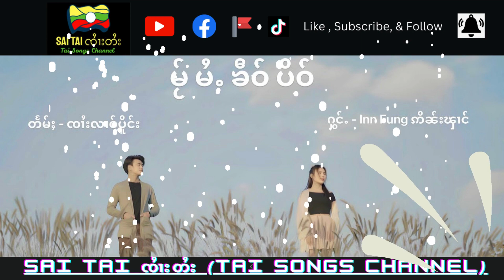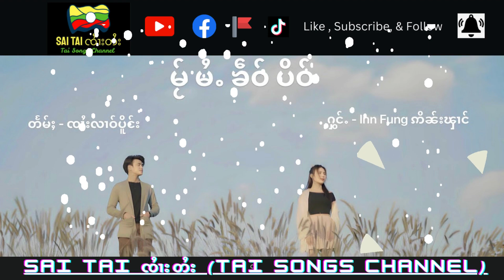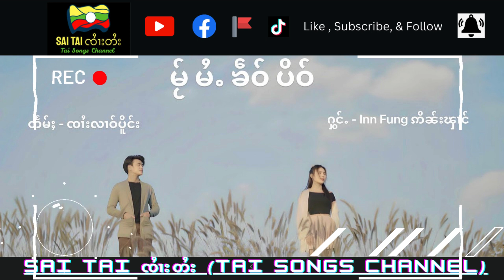မႂ်မႆႉၶဵဝ်ပိဝ် - ဢိၼ်းၾၢင် Inn Fung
Sai Tai ၸႆၢးတႆး (Tai Songs)
FB Groups : Sai Tai ၸႆၢးတႆး (Tai Songs)